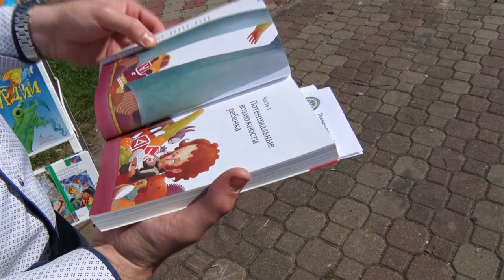Десна-ТВ: Праздничная программа ко Дню знаний «Мы шагаем дружно в школу»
В День знаний на центральной площади Десногорска прошли праздничные мероприятия, подготовленные учреждениями культуры города.